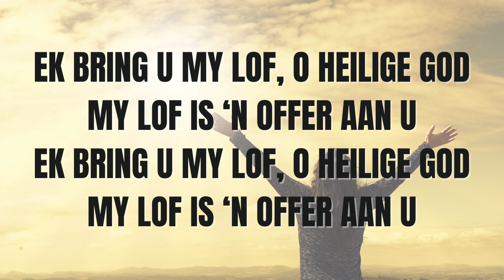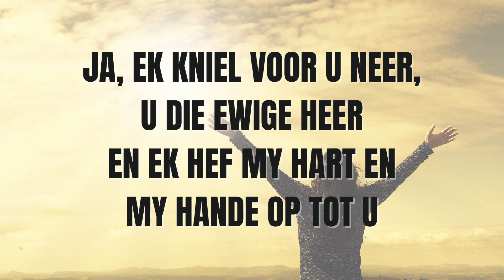Ek bring U my lof